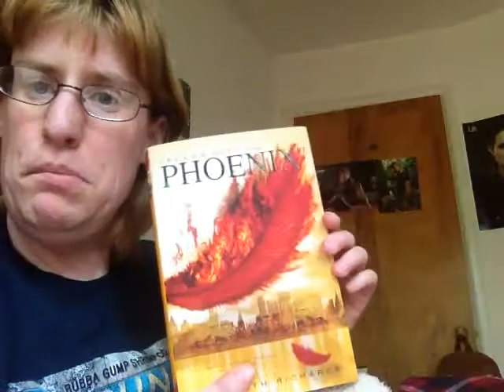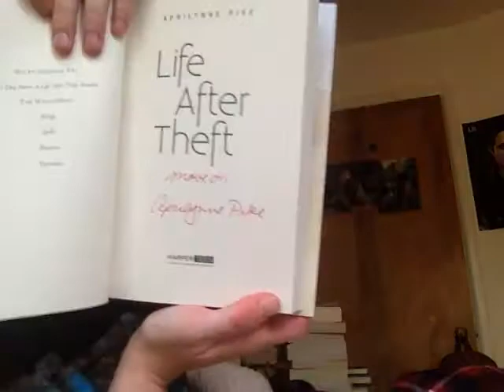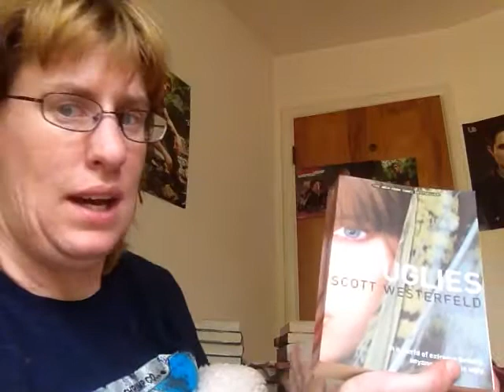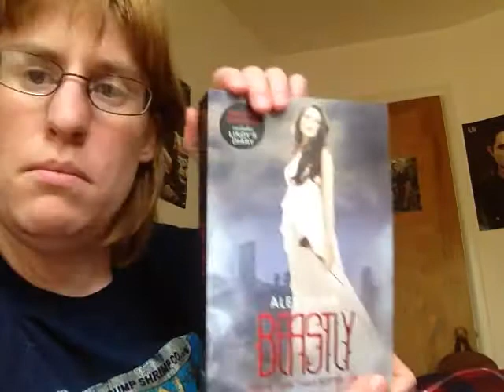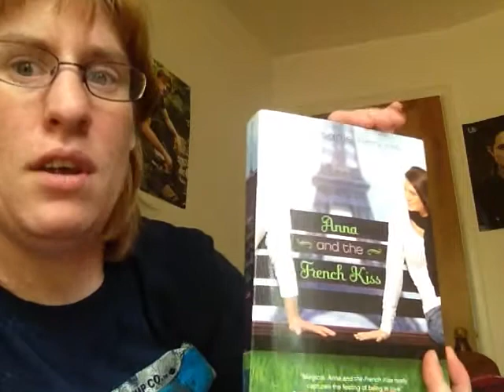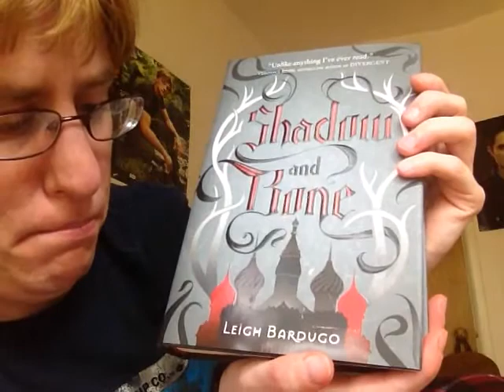YA Book Haul # 5 June 2013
Here is a list of the books I got from Schulers Books

Phoenix by Elizabeth Richards
Life After Theft by Aprilynne Pike
Uglies by Scott Westerfield
Pretties by Scott Westerfield
Specials by Scott Westerfield
The Hollow by Jessica Verday
Becoming Me (Diary of a Teenage Girl) by Melody Carlson
Beastly by Alex Flinn
Wings by Aprilynne Pike
Spells by Aprilynne Pike

Let me known in the comments below if you've read any of these books and what you thought if they were good, bad, life changing :)